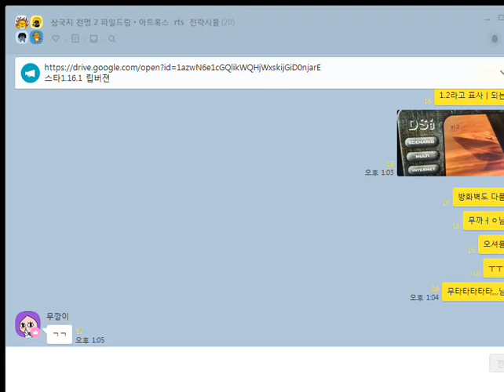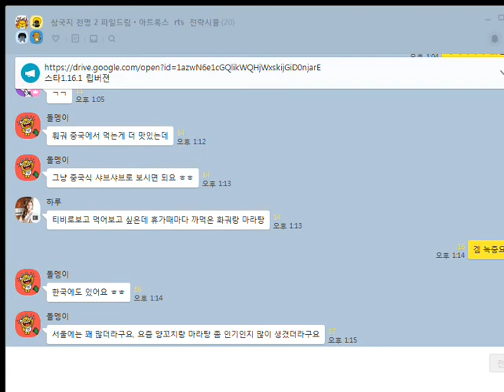삼국지천명2 백구 vs 무깡이 190310 korea RTSThree Kingdoms II starcraft clone 스타크래프트